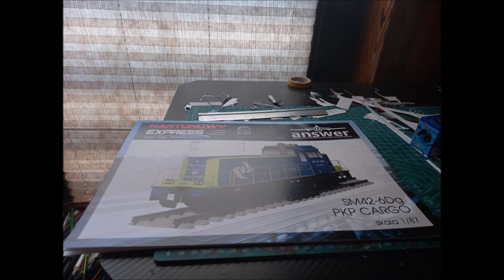Relacja Modelarstwo Kolejowe Newag SM42-1228 6DG 1:87 wydawnictwa Kartonowy Ekspres (Answer)